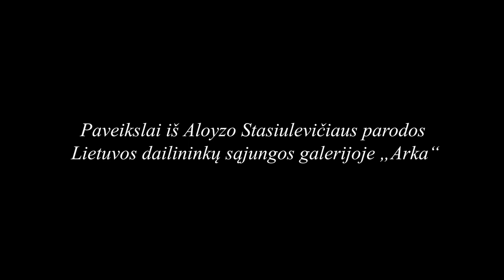Aloyzas Stasiulevičius skaito Moišės Kulbako (1896–1937) eilėraščius apie Vilnių.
"Tu esi psalmynas iš geležies ir iš molio; Kiekviena siena – melodija, kiekvienas akmuo – malda".  Taip apie Vilnių 1926 m.  rašė Moišė Kulbakas.  Jo poema „Vilnius“  lietuviškai išleista  tik 1997 m. ("Vaga"), iliustruota Broniaus Leonavičiaus, vertė  Alfonsas Bukontas.  Išleista knyga  buvo sutikta Lietuvos žydų kultūros klube, kurio įkūrėjas Markas Petuchauskas pakvietė į sutiktuves ir Aloyzą Stasiulevičių. Nuo tol dailininkas vis skaito Kulbako verlibrą,  dabar ir mums.
Poeziją lydi Aloyzo Stasiulevičiaus paveikslai iš tapybos ciklų "Vilniaus Geto teatras", "Vilniaus panoramos", "Vilniaus baroko skulptūros", 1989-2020.
"You are a psalter of iron and clay; every wall is a melody, every stone a prayer."  This is what Moishe Kulbak wrote about Vilnius in 1926.  His poem "Vilnius" was published in Lithuanian only in 1997, illustrated by Bronis Leonavičius, translated by Alfonsas Bukontas.  The published book was welcomed at the Lithuanian Jewish Culture Club, whose founder, Markas Petuchauskas, invited Aloyzas Stasiulevičius to the reception. Since then, the artist has been reading Kulbak's verlibra, and now he is reading it to us.
The poetry is accompanied by Aloyzas Stasiulevičius's paintings from the painting cycles Vilnius Ghetto Theatre, Vilnius Panoramas, Vilnius Baroque Sculptures, 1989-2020.